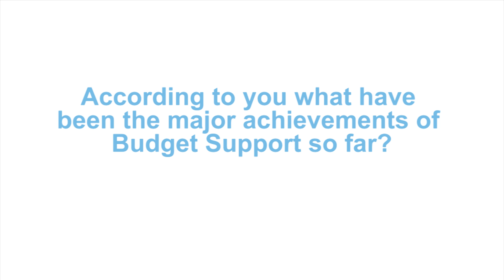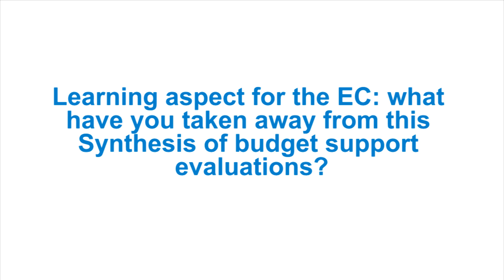Synthesis of Seven Budget Support Country Evaluations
In this interview, colleagues from the European Commission and an evaluation expert discuss the Synthesis Report on Seven Budget Support Country Evaluations.

Find out more in the Voices & Views: Budget Support: More Than Just a Blank Cheque